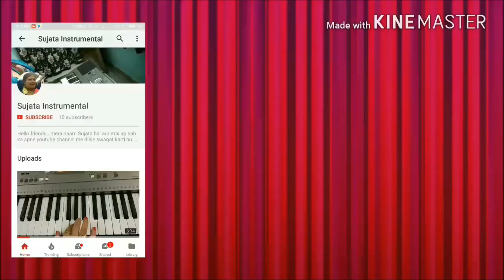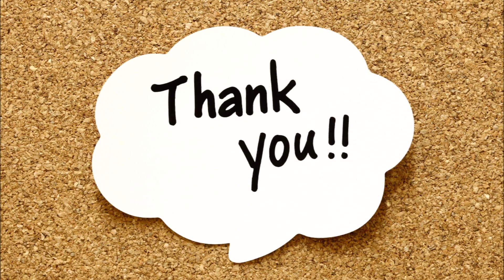Phoolo Sa Chehra Tera - Anari Piano Cover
Hello Friends aj mai ap sab ke lie lekar ayi hu ek pyara sa song ka piano cover - "Phoolon Sa Chehra Tera" from the movie Anari.
I hope you all like my Attempt.